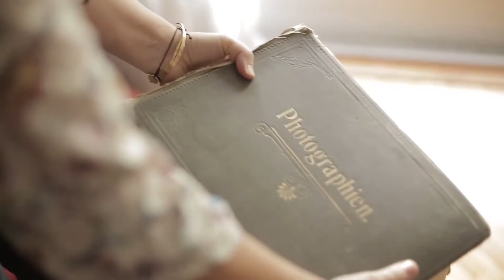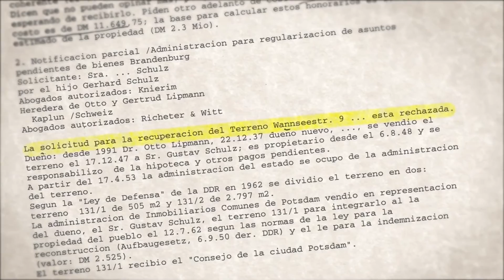La Casa de Wannsee (2019) TRAILER spanish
La Casa de Wannsee (2019)
Argentinien | Dokumentation
Regie: Poli Martinez Kaplun